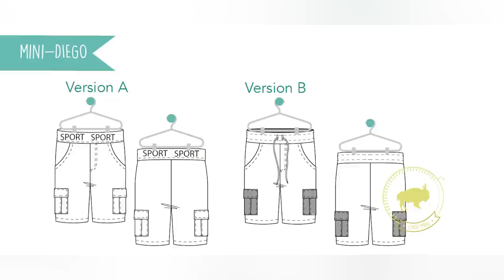Podcast COUTURE Femme, Fille et Garçon / Passion / Mes projets les + récents / Bilan 76 / By PopO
➡️ Voici les références des cousettes dont je vous ai parlé aujourd’hui hui :
▪️ Top Rosea de chez Petits d'om (du 2 au 16 ans)
▪️ Short Mini Diego de chez Super Bison (du 2 au 12 ans)
▪️ Jupe Short Aconit de chez Petits D'om (du 2 au 16ans)
▪️ Robe Cuzco de chez Little Lizard King (du 1 au 14ans)

👗 Aujourd'hui je porte le Tee Shirt Plantain de Deer & Doe (du 34 au 60) cousu dans un jersey